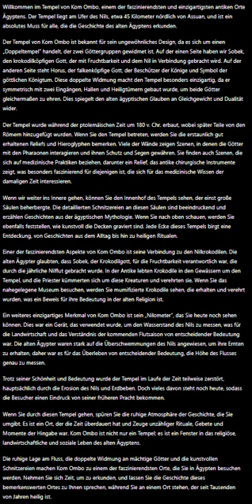شرح معبد كوم امبو بالألمانية.Kom Ombo Temple in German.Erklärung des Kom Ombo Tempels auf Deutsch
Willkommen im Tempel von Kom Ombo, einem der faszinierendsten und einzigartigsten antiken Orte Ägyptens. Der Tempel liegt am Ufer des Nils, etwa 45 Kilometer nördlich von Assuan, und ist ein absolutes Muss für alle, die die Geschichte des alten Ägyptens erkunden.

Der Tempel von Kom Ombo ist bekannt für sein ungewöhnliches Design, da es sich um einen „Doppeltempel“ handelt, der zwei Göttergruppen gewidmet ist. Auf der einen Seite haben wir Sobek, den krokodilköpfigen Gott, der mit Fruchtbarkeit und dem Nil in Verbindung gebracht wird. Auf der anderen Seite steht Horus, der falkenköpfige Gott, der Beschützer der Könige und Symbol der göttlichen Königtum. Diese doppelte Widmung macht den Tempel besonders einzigartig, da er symmetrisch mit zwei Eingängen, Hallen und Heiligtümern gebaut wurde, um beide Götter gleichermaßen zu ehren. Dies spiegelt den alten ägyptischen Glauben an Gleichgewicht und Dualität wider.

Der Tempel wurde während der ptolemäischen Zeit um 180 v. Chr. erbaut, wobei später Teile von den Römern hinzugefügt wurden. Wenn Sie den Tempel betreten, werden Sie die erstaunlich gut erhaltenen Reliefs und Hieroglyphen bemerken. Viele der Wände zeigen Szenen, in denen die Götter mit den Pharaonen interagieren und ihnen Schutz und Segen gewähren. Sie finden auch Szenen, die sich auf medizinische Praktiken beziehen, darunter ein Relief, das antike chirurgische Instrumente zeigt, was besonders faszinierend für diejenigen ist, die sich für das medizinische Wissen der damaligen Zeit interessieren.

Wenn wir weiter ins Innere gehen, können Sie den Innenhof des Tempels sehen, der einst große Säulen beherbergte. Die detaillierten Schnitzereien an diesen Säulen sind beeindruckend und erzählen Geschichten aus der ägyptischen Mythologie. Wenn Sie nach oben schauen, werden Sie ebenfalls feststellen, wie kunstvoll die Decken graviert sind. Jede Ecke dieses Tempels birgt eine Entdeckung, von Geschichten aus dem Alltag bis hin zu heiligen Ritualen.

Einer der faszinierendsten Aspekte von Kom Ombo ist seine Verbindung zu den Nilkrokodilen. Die alten Ägypter glaubten, dass Sobek, der Krokodilgott, für die Fruchtbarkeit verantwortlich war, die durch die jährliche Nilflut gebracht wurde. In der Antike lebten Krokodile in den Gewässern um den Tempel, und die Priester kümmerten sich um diese Kreaturen und verehrten sie. Wenn Sie das nahegelegene Museum besuchen, werden Sie mumifizierte Krokodile sehen, die erhalten und verehrt wurden, was ein Beweis für ihre Bedeutung in der alten Religion ist.

Ein weiteres einzigartiges Merkmal von Kom Ombo ist sein „Nilometer“, das Sie heute noch sehen können. Dies war ein Gerät, das verwendet wurde, um den Wasserstand des Nils zu messen, was für die Landwirtschaft und das Verständnis der kommenden Flutsaison von entscheidender Bedeutung war. Die alten Ägypter waren stark auf die Überschwemmungen des Nils angewiesen, um ihre Ernten zu erhalten, daher war es für das Überleben von entscheidender Bedeutung, die Höhe des Flusses genau zu messen.

Trotz seiner Schönheit und Bedeutung wurde der Tempel im Laufe der Zeit teilweise zerstört, hauptsächlich durch die Erosion des Nils und Erdbeben. Doch vieles davon steht noch heute, sodass die Besucher einen Eindruck von seiner früheren Pracht bekommen.

Wenn Sie durch diesen Tempel gehen, spüren Sie die ruhige Atmosphäre der Geschichte, die Sie umgibt. Es ist ein Ort, der die Zeit überdauert hat und Zeuge unzähliger Rituale, Gebete und Momente der Hingabe war. Kom Ombo ist nicht nur ein Tempel; es ist ein Fenster in das religiöse, landwirtschaftliche und soziale Leben des alten Ägyptens.

Die ruhige Lage am Fluss, die doppelte Widmung an mächtige Götter und die kunstvollen Schnitzereien machen Kom Ombo zu einem der faszinierendsten Orte, die Sie in Ägypten besuchen werden. Nehmen Sie sich Zeit, um zu erkunden, und lassen Sie die Geschichte dieses bemerkenswerten Ortes zu Ihnen sprechen, während Sie an einem Ort stehen, der seit Tausenden von Jahren heilig ist.